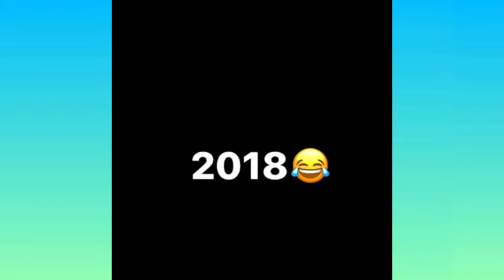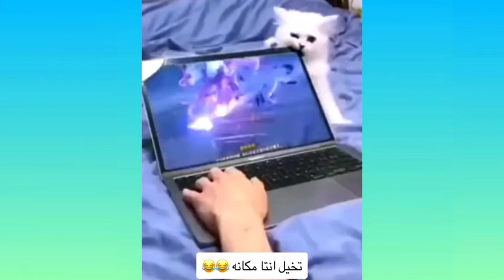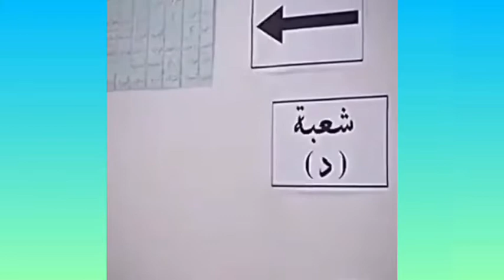ميمز #2022 😁 #37😎ميمز خرافي😂اشبع ضحك😂تحشيش عراقي🤣يوميات_واحد_عراقي اشتراك علي_شاكر #2021